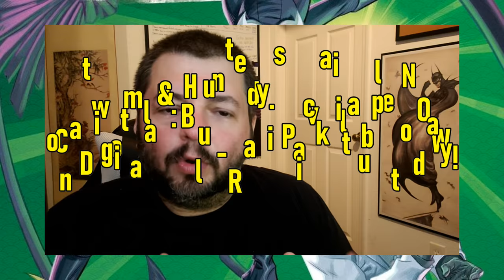Catwoman: Hunted - Review (Non Spoiler)